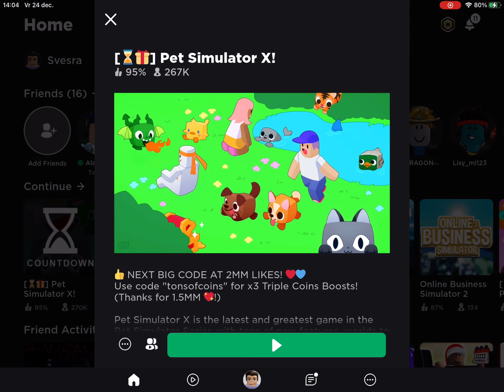Pet simulator x